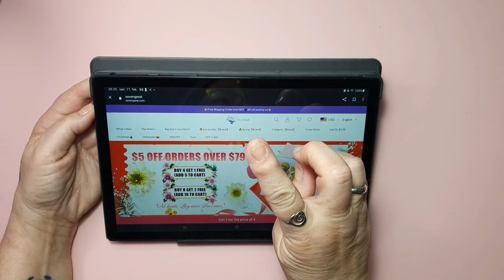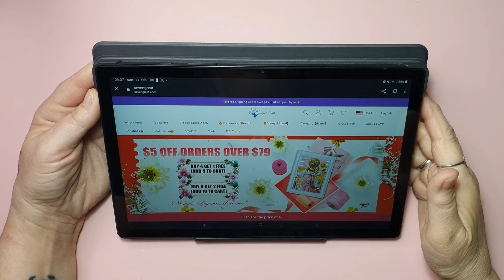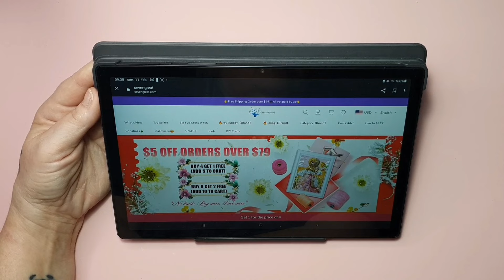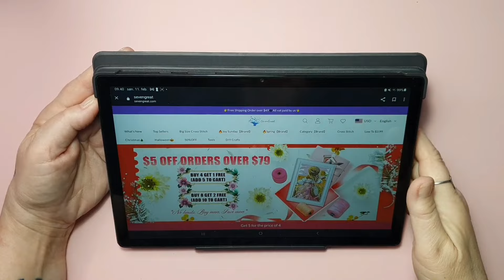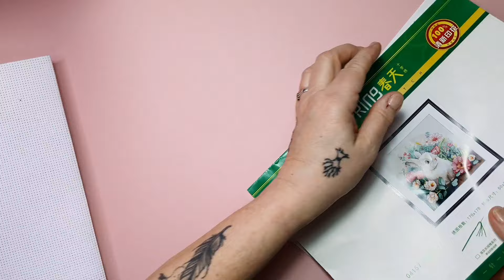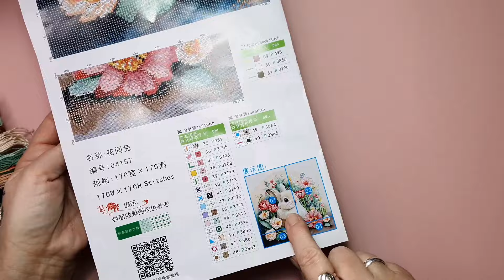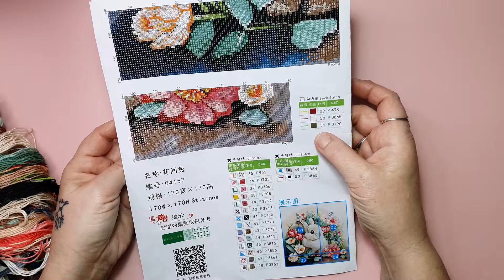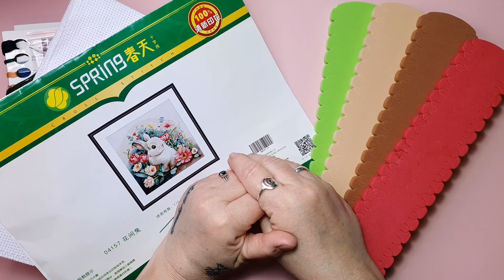UNBOXING SEVENGREAT • Sweetest cross stitch kit • WHY SO MANY KITS ARE UNAVAILABLE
Ran06OFF
Number of uses: unlimited
Validity period: valid forever